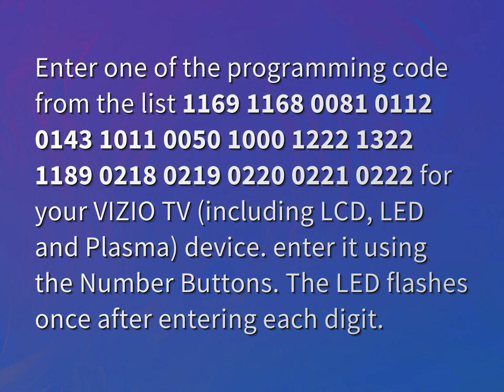What is the code for a Vizio TV?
James Webb (2022, August 4.) What is the code for a Vizio TV?
    WHYS.video